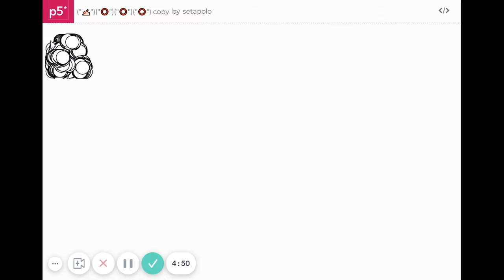p5.js emoji vibration circle drawing creative coding ("✍🏻🦂")("⭕")("⭕")("⭕")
enjoy coding